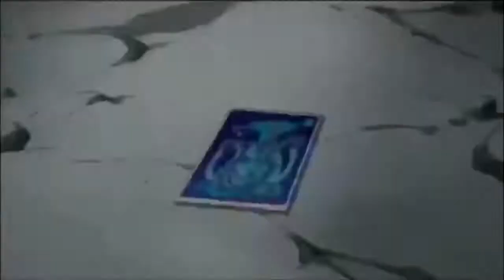Cana Alberona [AMV] - No tears left to cry mashup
Till next time, I hope you enjoy it!
Song: No tears left to cry mashup
Anime: Fairy tail
Facebook - Nalulover15: The AMV creator (all content uploaded here as well)